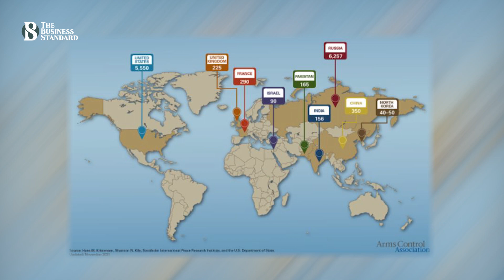জেনে নিন কে কে ধরে রাখছে পারমানবিক অস্ত্র | Nuclear Weapons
পৃথিবীতে পারমানবিক শক্তিধর দেশ কোনগুলো? কার ভাণ্ডারে সবচেয়ে বেশি পারমানবিক বোমা রয়েছে? রাশিয়া, আমেরিকা নাকি উত্তর কোরিয়া? নাকি অন্য কোন দেশ?